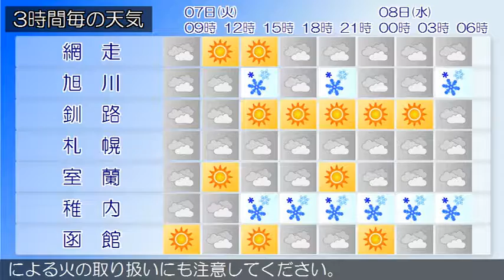2017/02/07 北海道地方の天気予報 朝